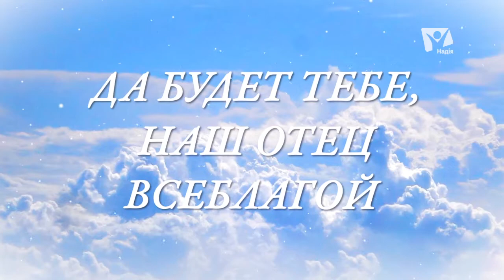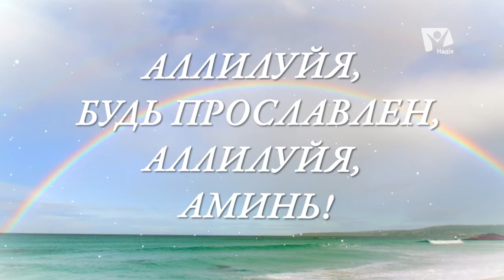Да будет Тебе | Караоке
Да будет Тебе, наш Отец Всеблагой,
Вовек прославленье предвечной хвалой!

Припев:
Аллилуйя, будь прославлен,
Аллилуйя, аминь!
Аллилуйя, честь и славу
Тебе воздадим.

Спаситель, прими поклоненье от нас:
Ты всесильной любовью от смерти нас спас.

Припев:
Аллилуйя, будь прославлен,
Аллилуйя, аминь!
Тебе воздадим.

Честь, славу Творцу вознесём за любовь,
Мы прославим хваленьем во веки веков.

Припев:
Аллилуйя, будь прославлен,
Аллилуйя, аминь!
Тебе воздадим!